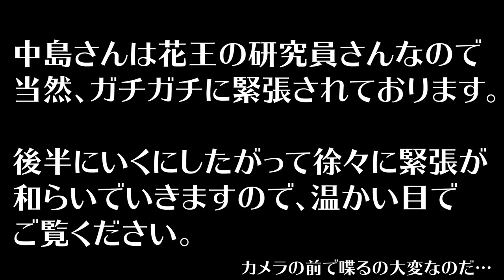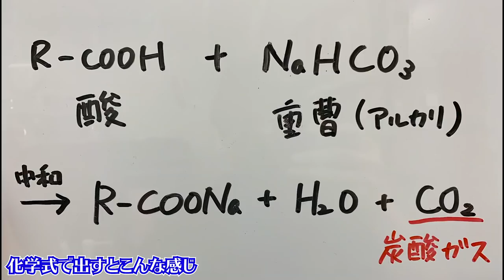【課外授業】花王の新商品開発と京大受験の裏側について聞いてきた。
花王の研究員(京都大学薬学部卒)の中島さんに、新商品開発の裏側や
京大受験のエピソードなどを聞かせて頂きました！
花王の新商品の概要はこちら↓
‹sonae ウィルバリア›

‹sonae ウィルバリア ホットエッセンス›（食品）
温かな“とろみカテキン”がじんわり行き渡り
飲んだあとはのどスッキリ感が続く粉末飲料です。

‹sonae ウィルバリア 炭酸ウォータリングタブレット›（食品）
いつでもどこでも水なしで、お口にあふれるうるおい感が
味わえる、炭酸発泡タブレットです。

‹sonae ウィルバリア スチームアロマカップ›（雑貨）
温かい蒸気で香りが広がり気分スッキリ。
手に持つタイプのスチームアロマカップです。

‹使用音源›
「甘茶の音楽工房」